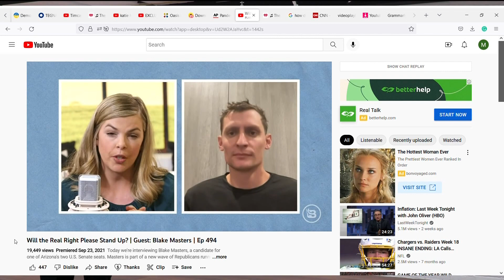VERIFY: Where does Blake Masters stand on abortion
Ads from US Senator Mark Kelly and the Senate Majority PAC have attacked Masters over his views on abortion.